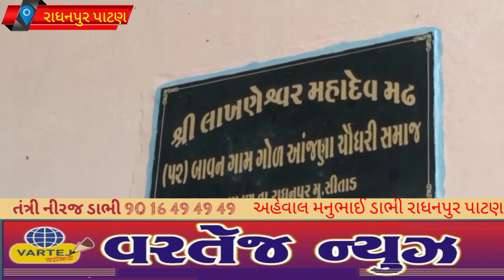પાટણ રાધનપુર્રાવણ મહિનાના છેલ્લા સોમવારે લાખેણશ્વર મહાદેવ શ્રીનાથ ગામે યજ્ઞ અને શ્રાવણ મહિનાના